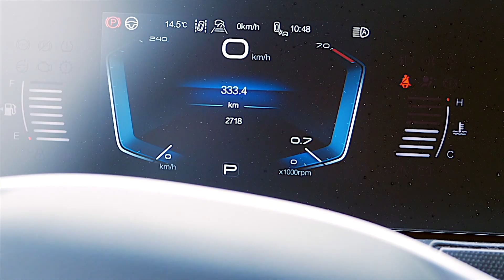Autorozmowni - Katarzyna Chorążyczewska i Tomek Jocz